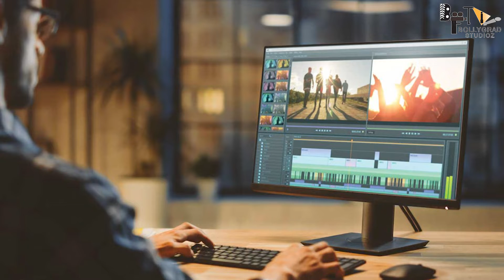Salaar से है Connection? | KGF 3 | Yash | Sanjay Dutt | Raveena Tandon | Prakash | Bollygrad Films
KGF 3 = Salaar से है Connection?

Recent News -Is Prabhas starrer Salaar connected with KGF Chapter 3? Here's what is being speculated for the biggest Crossover.

Key Questions-
0:00 Intro
0:31 kya KGF chapter 3 ka hone wala hai Prabhas ki Salaar se Connection ?
0:38 Aakhir KGF Chapter 1 ki Super Hit hone k baad Prabhas n badayi thhi apni kitni Fess ?
0:43 kya KGF Chapter 2 se judi voh baatein jo aap nahi jante honge ?

Kannada film KGF Chapter 2 is shattering records at the box office. From cinematography to the story and the aura of Yash as Rocky Bhai is making everyone gravitate to the theaters. Within 5 days of its release it has already crossed 200cr at the box office and doing exceptional at HIndi belt too. However, the thrust of fans to see more is not over yet. The fans are getting excited for the KGF Chapter 3 and there are also threads on KGF Chapter 3 being interconnected with Prabhas starrer Salaar. While everything is just the brainchild and hopes of fans, here is what is cooking on twitter.

KGF Chapter 3 in Making?
Well the ending of KGF Chapter 2 left fans emotional and wanting for more. While many did leave the theaters just after the ending scene, there was a big surprise waiting for all the audience who waited till the post credits. The makers of KGF treated fans with a hint to KGF Chapter 3 which made it clear that Rocky Bhai’s roar is not over yet. While the story of KGF 2 is an ending in itself a lot more is yet to be discovered and is expected to unfold in Part 3.

KGF Chapter 3 connected with Salaar?
And you just can’t stop the all time fantasy worlds of fans who are there to link everything the stars do. On twitter while the talk around KGF Chapter 3 is trending, it is also being speculated that the makers of KGF Chapter 3 and Salaar starring Prabhas might bring the biggest crossover that we just can’t think about.

 Well in the KGF Chapter 2 a boy named Farman helps Rocky Bhai but unfortunately dies in a clash with Adheera. While he is said to be dead, fans are suggesting that he is not. Since his body was recovered late and his mother didn’t even see his face, there are possibilities that he is alive.

And also Farmaan’s character is said to be connected to Salaar’s Prabhas and fans are suggesting that Farmaan is the Prabhas in the upcoming movie.

Why?  Well, firstly there are possibilities that Farmaan is not dead. Secondly, Prabahs’s chacater in Salaar is of a Muslim and similar getup with Farmaan. Third, actress Eswari Rao  is playing the role of Farmaan’s mother and will be seen in Salaar as Prabhas character’s mother. Fourth, both the films are said to be on a similar timeline. Lastly there was a big emphasis on Eswari Rao’s character which further provoked the possibilities of the biggest crossover.

However nothing is official and all the speculation are brainchild of fans. So if something is really there then that will be one of the biggest films.

Meanwhile, recently released KGF 2 Hindi has set a new record. KGF 2 (Hindi) has become the fastest Indian film to collect 200 crores. Earlier this record was in the name of SS Rajamouli's film Baahubali 2- The Conclusion, which took six days to collect 200 crores.

Thumbnail - Salaar से है Connection?